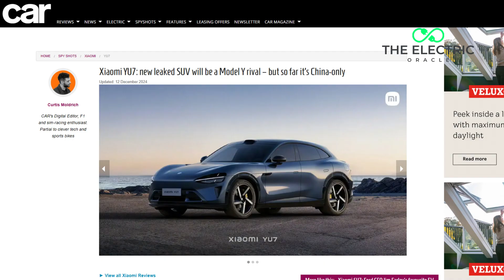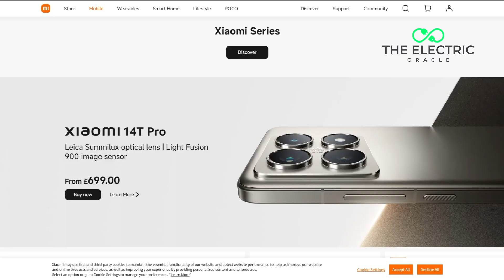Why BMW & Mercedes Should FEAR Xiaomi's 681HP YU7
⚡️ Xiaomi's new YU7 electric SUV delivers a staggering 681 horsepower - more than BMW's iX M60 and Mercedes' EQE SUV - while targeting Model Y pricing.

This smartphone giant is proving they're dead serious about disrupting the premium EV market.

In this analysis, we're examining Xiaomi's ambitious entry into the premium electric SUV segment with their YU7. We'll cover how this smartphone manufacturer is challenging established luxury automakers with superior performance specs, advanced technology integration, and aggressive pricing strategies that could reshape the premium EV landscape.

⚡️ TIMESTAMPS
0:00 Xiaomi YU7 Announcement & Power Claims
0:19 EV Industry Background & Context
0:37 Performance Numbers Comparison - YU7 vs German Rivals
1:10 Design & Aerodynamics Analysis
1:31 Future Industry Predictions & Legacy Auto Challenge
1:52 Closing Thoughts

🌟 Unlock Exclusive Perks! Get early access to videos, custom badges, exclusive live streams, and members-only content

📊 KEY SPECIFICATIONS:
• Power Output: 681 horsepower
• Length: 4,999mm
• Height: 1,600mm
• Price Range: ¥250,000-300,000 ($34,500-$41,500)

COMPETITOR COMPARISON:
• BMW iX M60: 610 hp
• Mercedes EQE SUV: 536 hp
• Audi Q8 e-tron: 496 hp

TECHNOLOGY FEATURES:
• Roof-mounted LiDAR
• 16.1-inch infotainment system
• Advanced smartphone integration
• Over-the-air update capability

🤔 What do you think: Can a smartphone manufacturer really compete with century-old automotive giants in the premium segment?

Our content serves educational purposes, including criticism, commentary, news reporting, teaching, and research. Any copyrighted material is used with respect to these principles. Our goal is to maintain fair and ethical content practices while providing valuable insights to our community.